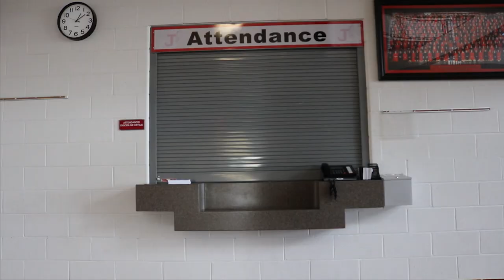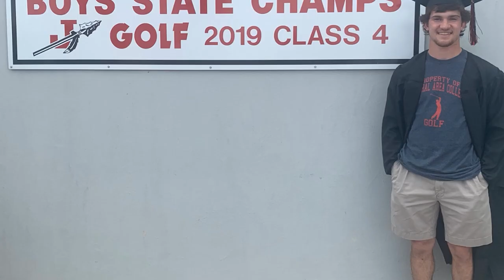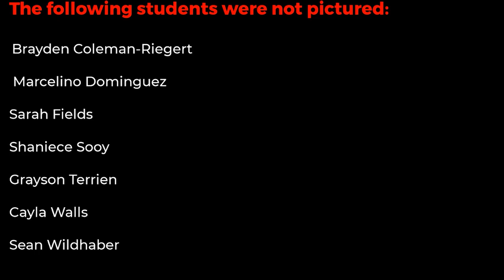Jackson High School Senior Video 2020 FINAL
Celebrating the Jackson High School Class of 2020 - Jackson, Missouri